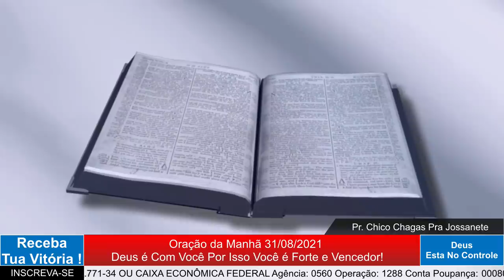ORAÇÃO DA MANHÃ - DEUS É COM VOCÊ POR ISSO VOCÊ É FORTE.